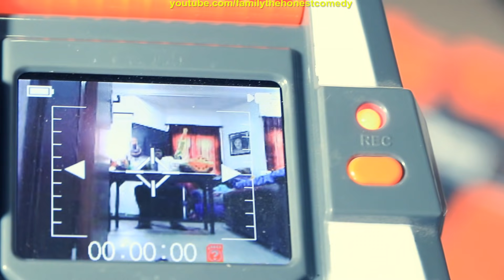PEWDIEPIE BIRTHDAY CAKE TO MARVELOUS (Family The Honest Comedy) NERF Fortnite Battle Royale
Its Valentine day and Marvelous Birthday but Princess decided to be a Villain.. Watch how Marvelous was able to overcome and celebrate his birthday!!

Family The Honest Comedy Upload New episode of African Funny Videos.. Very funny comedy video. Watch and laugh nonstop.

Channel creator: Princezz Dxkey